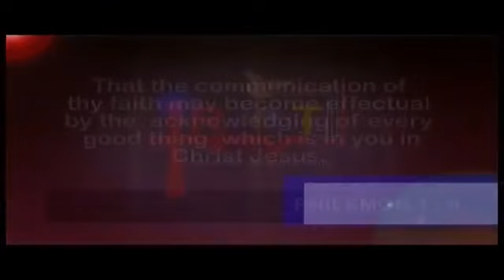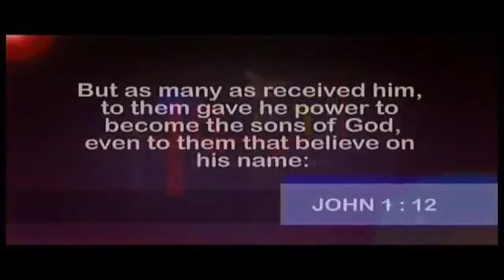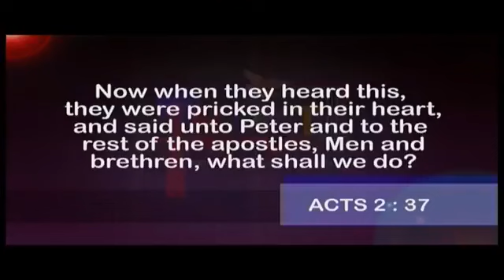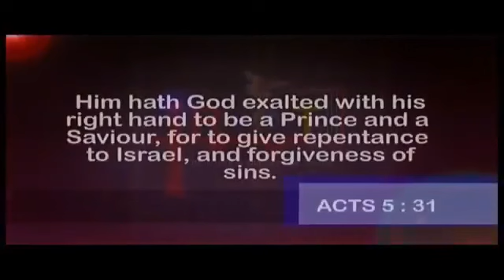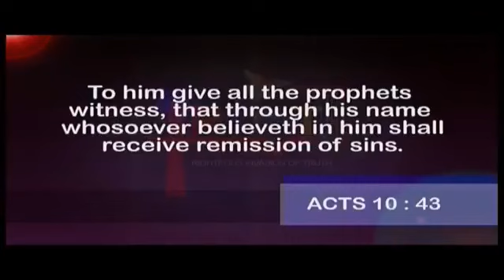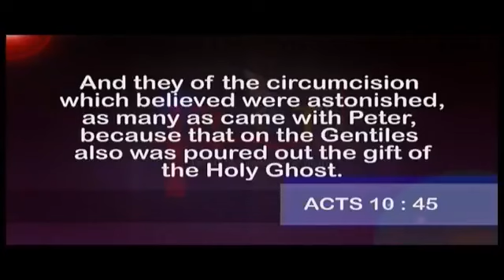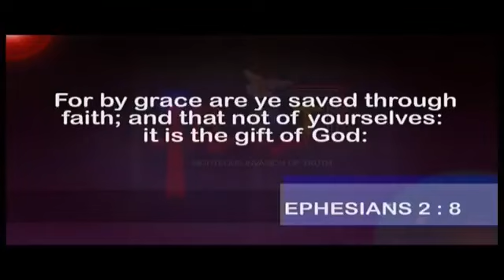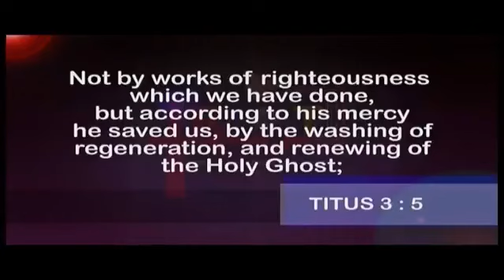ABEL DAMINA TEACHING | THE SPIRIT OF ADOPTION PART 6